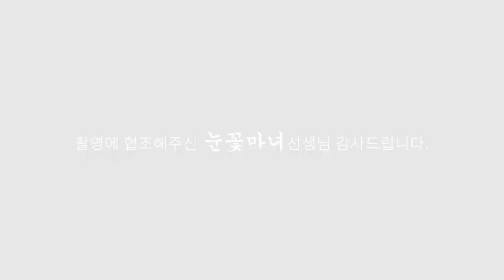운빨 터지는 최고의 꿈! 복권가는 꿈 총정리!! [천신제자 눈꽃마녀] 복꿈, 대박꿈, 돼지꿈, 예지몽, 길몽